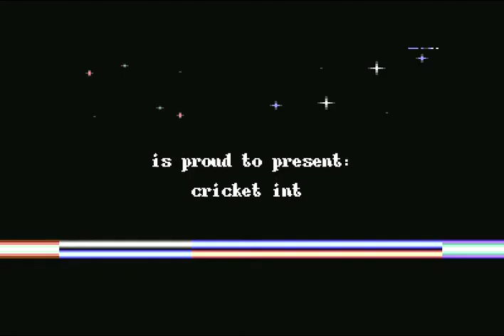Akrak Intro 4 ! Commodore 64 (C64)